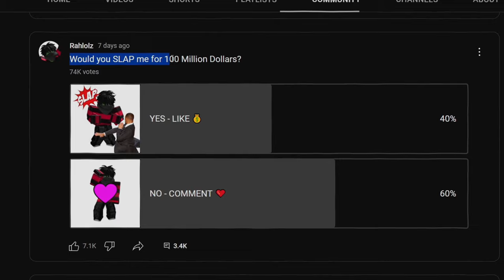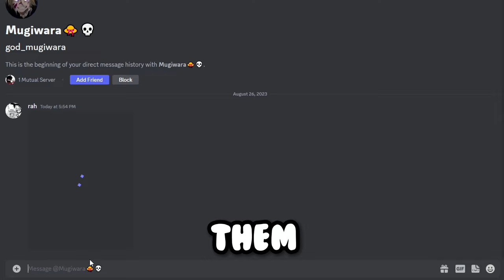DEAR KAKA V420...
It all started with uwucutesingle kaka v420 Roasting Cringe Roblox Shorts... followed up with UWU Reacting To ROASTING Hater Vids!.

KreekCraft Reacts to Roasting Cringe Roblox Shorts which he flexed on me so it inspired me to make this video LOL

All jokes 😁